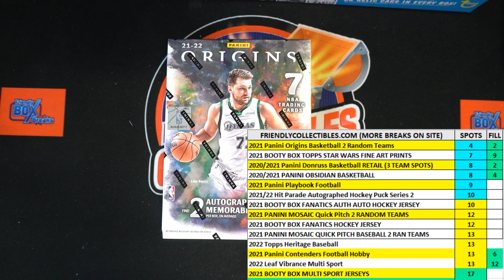FILL B 3 SPOTS in 2021 22 Panini Origins Basketball Hobby ID 22ORIGINSBSK101